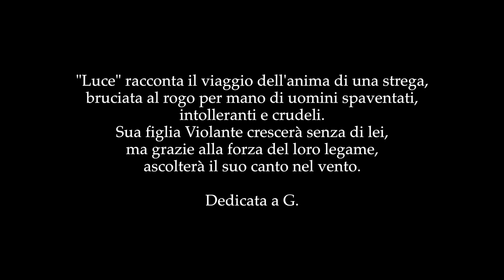"Tenebra", l'album d'esordio de La Janara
Parla di Streghe e di donne oppresse l’album d’esordio de La Janara, il gruppo rock heavy metal made in Irpinia. Mercoledì 27 marzo si esibiranno su palco del TILT di Avellino.